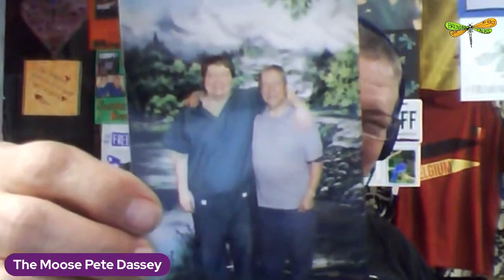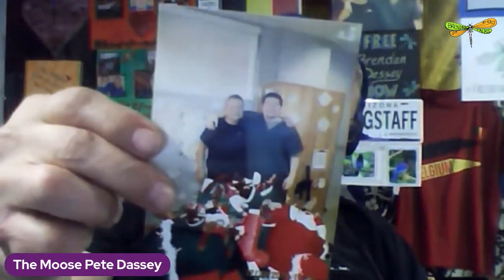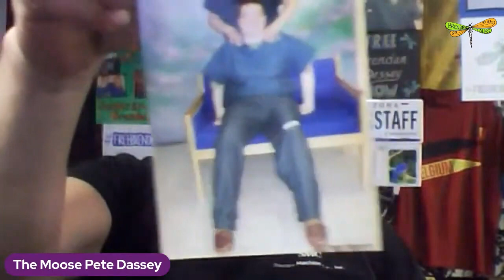🎆✨Positively Brendan Friday✨🎆 Dec 31, 2021